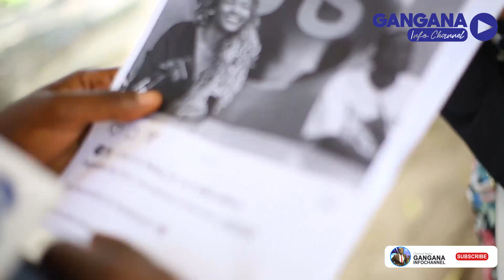MICHELLE HOPKIIINS, BEYONCE AMEJAZA CHUMBA ,NIMETELEKEZWA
MWANAMUZIKI MICHELLE HOPKIIINS AKISHARE NASI STORI ZA MAISHA IKIWEMO KUTELEKEZWA NA BABA YAO,BEYONCE ALIVYOSAIDIA KUFANIKISHA NDOTO ZAKE , MASOMO NA SHUGHULI ZAKE ZA MUZIKI NCHINI CANANDA.